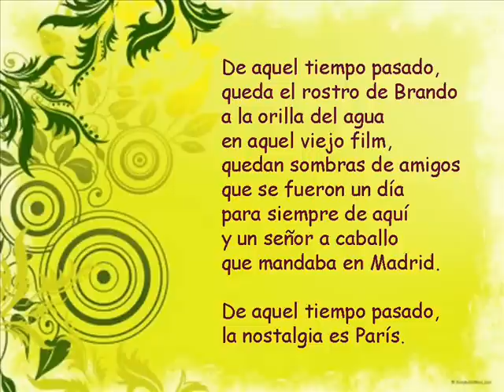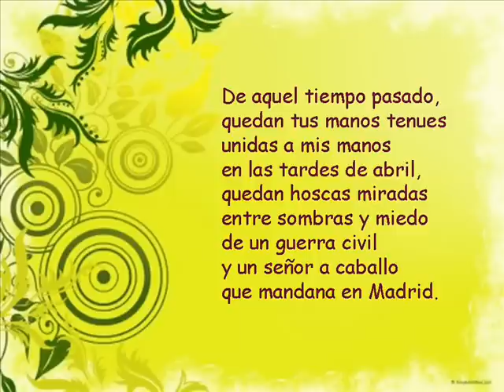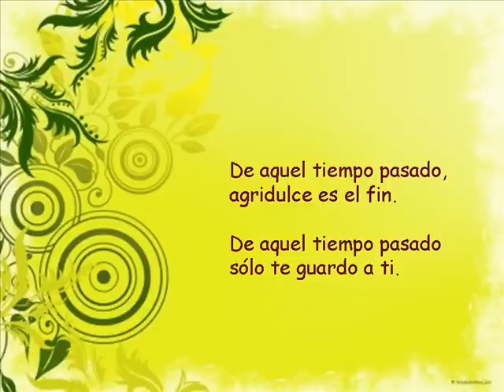"De aquel tiempo pasado" - José Antonio Labordeta